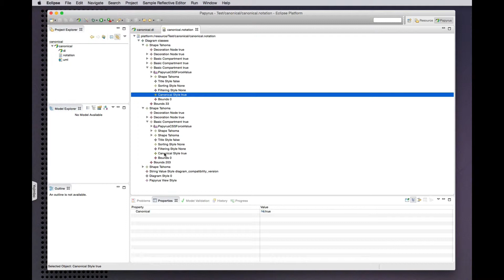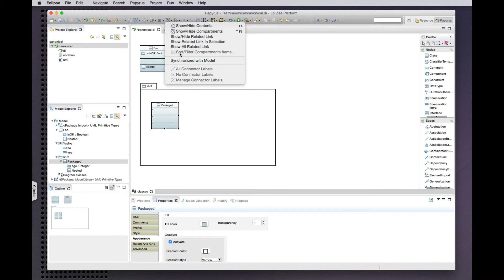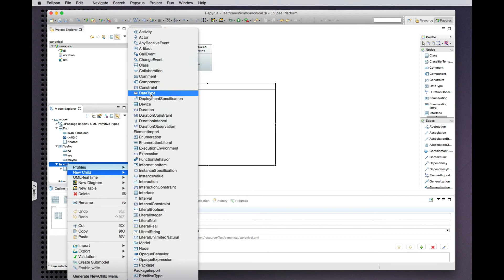Papyrus Model-Diagram Synchronization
A brief technical preview of model/diagram synchronization (“canonical edit policy”) in the Mars release of the Eclipse Papyrus project.